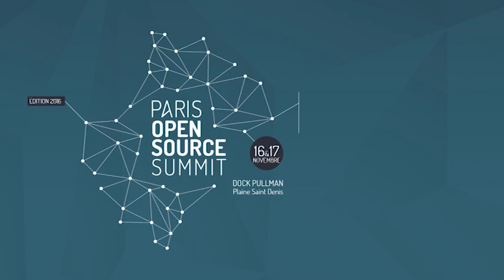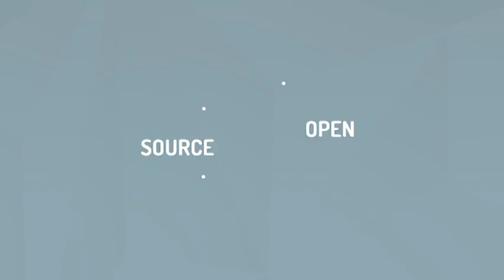Hauts-de-France et Open Source : témoignage d'Ecréall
Interview de Michael Launay, fondateur d'Ecréall lors du Paris Open Source Summit 2016